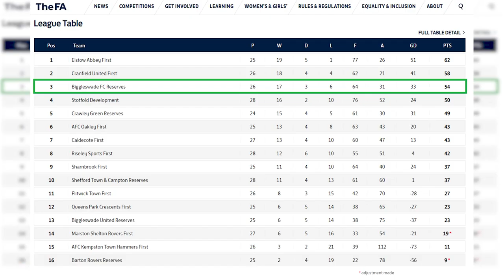HIGHWORTH TOWN V BIGGLESWADE FC 22.APRIL.2023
Highworth Town came within seconds of becoming the only club to do the double over Biggleswade FC this season. Jack Dreyer and Alex Marsh rescued them late on in the fashion of loads of 2-2 draws and last gasp equalisers! Highworth head into the relegation playoffs hoping to preserve their status as Biggleswade head to the playoffs hoping to gain promotion. Exciting stuff. Let's go FC xxx